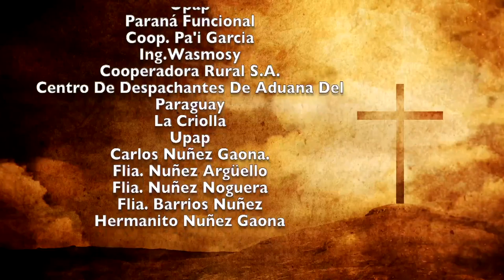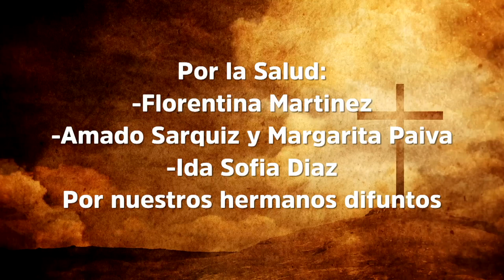Misa 28 de Enero